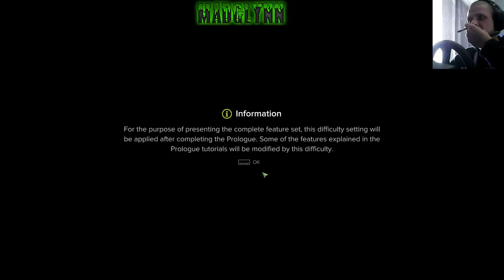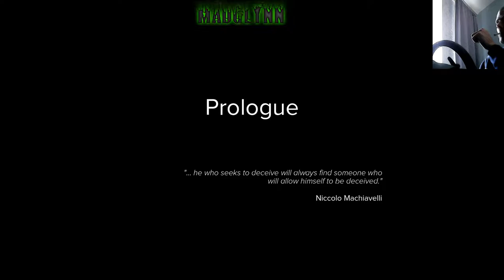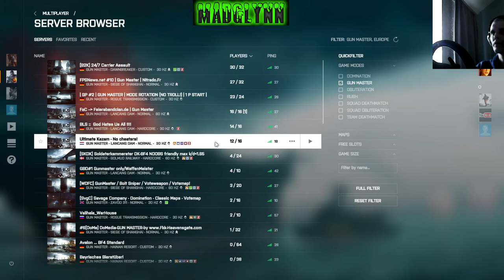Glynn Chesterton Live Stream